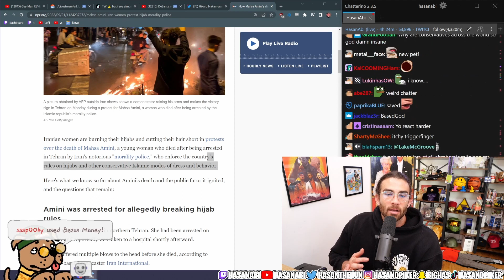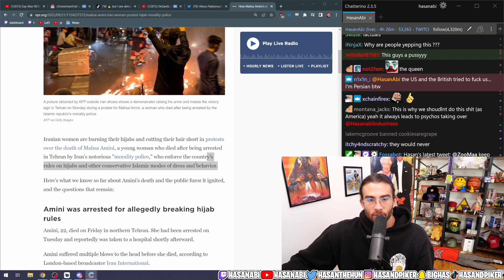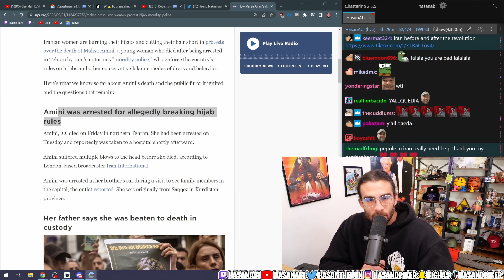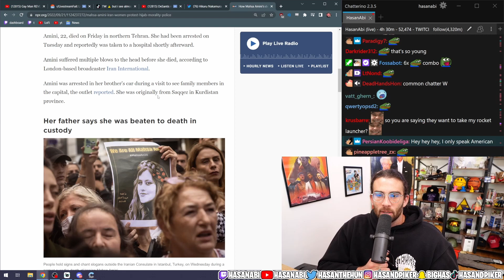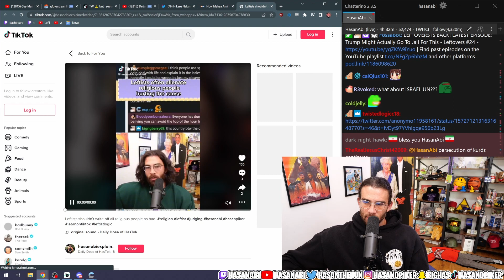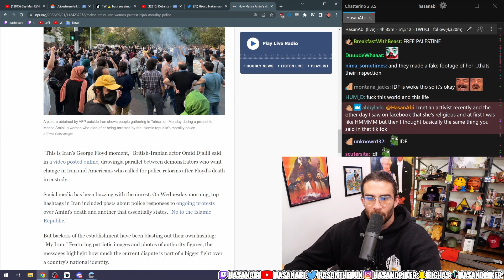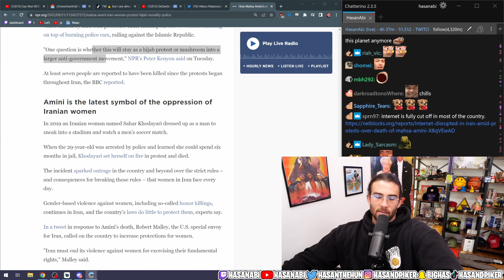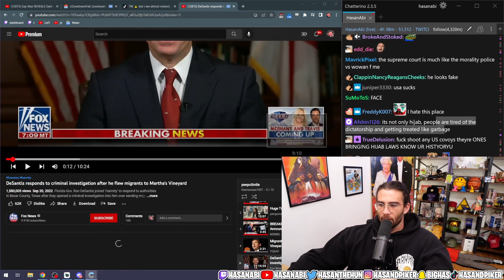HasanAbi reacts to Iranian women burning Hijabs after death of Mahsa Amini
Hasan talks briefly about what's happening in Iran amidst the police brutality and death of Mahsa Amini.